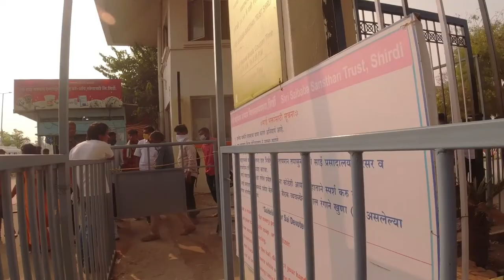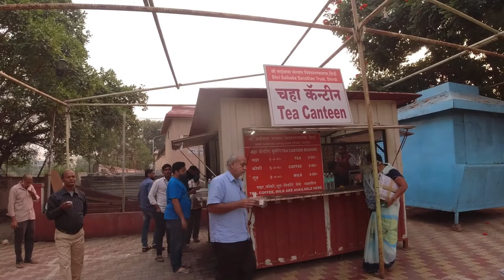Bike Ride Mumbai to Shirdi day 1 Part 2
The video is about my bike ride to Shirdi which is in Ahmednagar district of Maharashtra.

National Geographic India's Mega Kitchens - Shirdi Maha-Kitchen Hindi Documentary

Hello every, My name is Yogesh, I am from Mumbai I love to travel a lot and Motorcycle is my newest mode of transport. Though I have been travelling for a very long time, very recently I thought of capturing the movements on the camera and showcasing it to you guys, so it helps you plan your future trips, rides and family road trips.